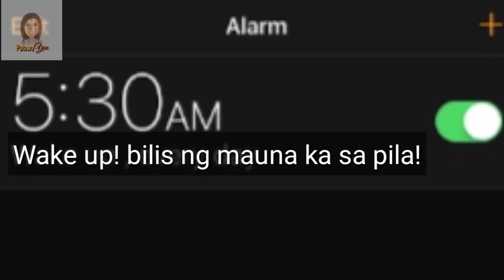Customer Number 99: Ang May Hawak ng Quarantine Pass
TAG that Home Quarantine Pass Keeper!
Para ito sa lahat ng may hawak ng Quarantine Pass
Para ito sa lahat ng inuutusang bumili ng kung anu - ano sa labas
Para ito sa lahat ng taong hadang maglakad at pumila para mabili ang lahat ng essentials ng pamilya

NAGIISA SA BAWAT TAHANAN
SALAMAT SA SAKRIPISYO
MABUHAY KAYO! SALUTE!
KAYO AY MGA TUNAY NA NINJA
KAYO AY MGA BAYANI RIN